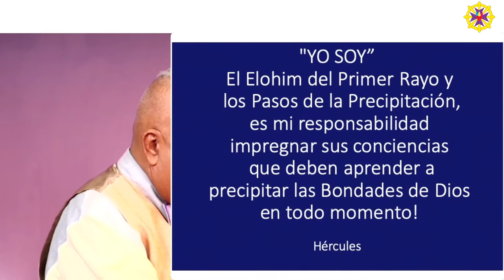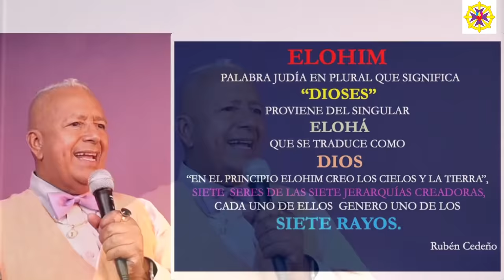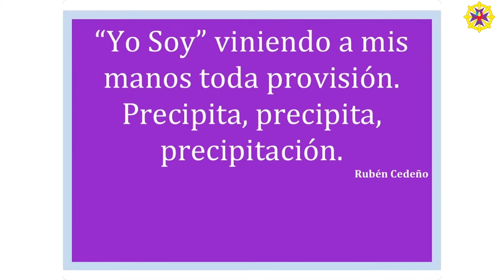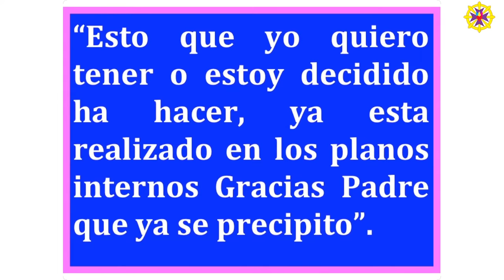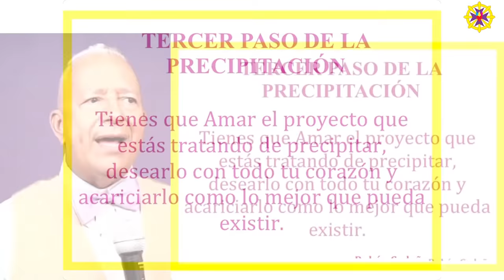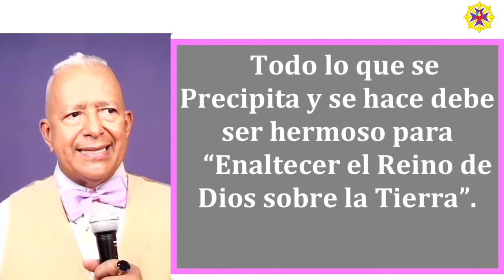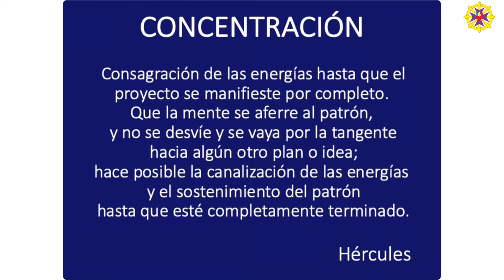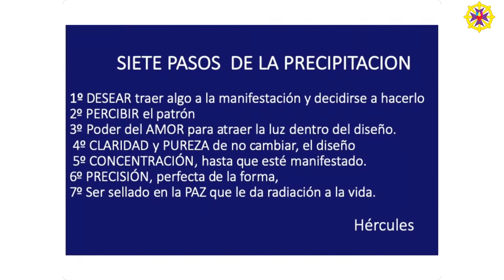5. Precipitación. Rubén Cedeño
5. Precipitación
Rubén Cedeño
Cátedra Libro de la Vida

16 de abril 2022
CDMX, México